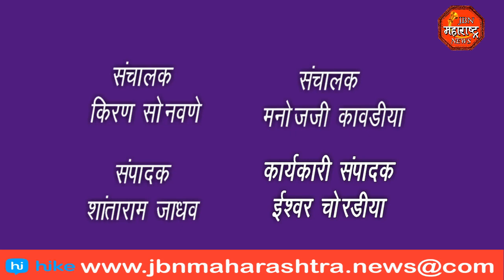शिवसेना शाखेचे उद्घाटन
news JBN Maharashtra News Jalgaon 1